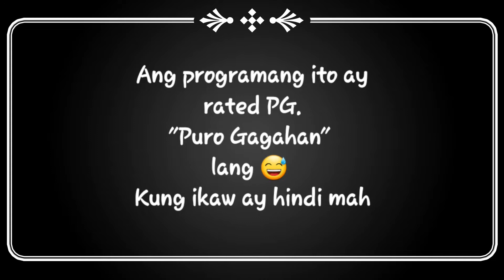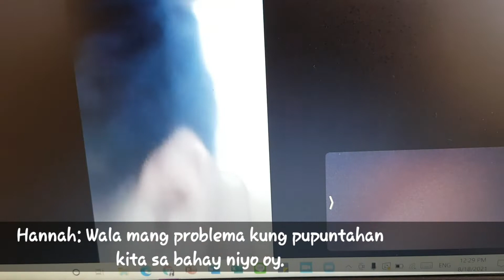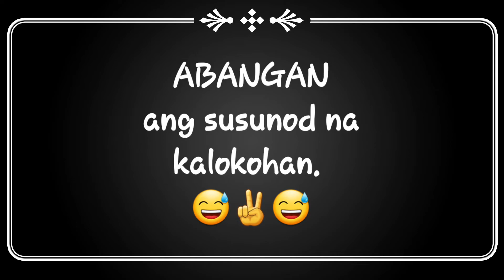Pranking my friends in the Philippines | Laughtrip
Ang saya mang prank ng mga kaibigan. hihi By the way po, itong vlog na ito ay continuation sa una kong prank na naupload na po.

Ito po yung Part 1:
NAKA UWI NA AKO SA PILIPINAS PRANK! Part 1

Shoutout to all na hindi nagsasawang sumuporta sa Channel ko. God bless us all.